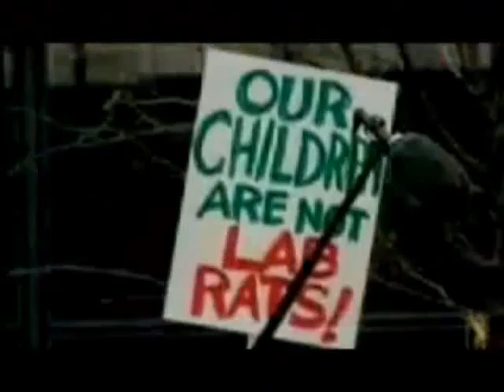A Trailer on The Future of Food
Learn the horrors of food if we don't stand up!